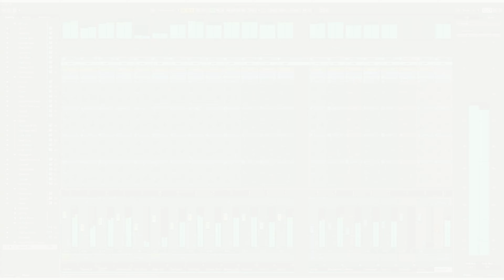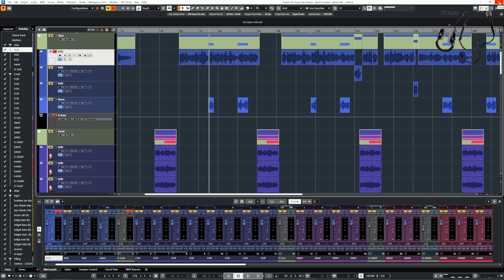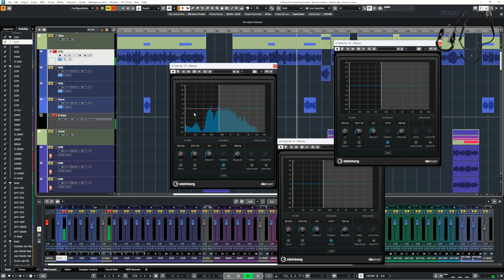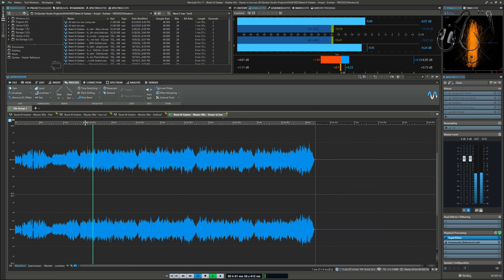(فكرة فنية - 95) تجربة سماعية لثلاث طرق لمعالجة منطقة الهم (اللو)على عمل انشادي أهات بشرية